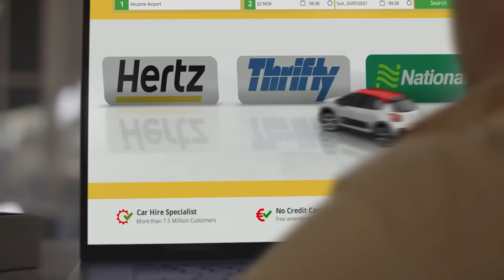DoYouSpain, el comparador de ALQUILER DE COCHES que te encuentra siempre el precio MÁS BARATO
¿Necesitas un coche de alquiler? No busques más, en DoYouSpain encontrarás siempre las mejores ofertas en tiempo real de las compañías más importantes de España. En menos de 3 minutos y de manera muy fácil podrás alquilar el coche que mejor se adapte a tus necesidades.

¿Cómo lo hacemos DoYouSpain?

Tú nos dices cuándo y dónde necesitas recoger tu coche de alquiler, y nosotros nos encargamos de buscar, en tiempo real, todas las ofertas disponibles para esas fechas con las mejores compañías de alquiler de coches. Después, te mostramos una lista con todas esas ofertas ordenadas de menor a mayor precio, donde podrás ver todas las características de cada oferta. En ese momento, solamente te queda elegir la oferta de coche de alquiler que más se adapte a tus necesidades.

Nosotros, desde DoYouSpain te garantizamos el precio más bajo en todo momento y te ayudamos en lo que necesites antes, durante y después de tu reserva.

Si viajas a Italia, descubre las mejores ofertas de alquiler de coches en Italia en DoYouItaly.com ➡️

Para el resto del mundo, encuentra tu coche de alquiler más barato en Carjet.com ➡️

¿No te lo crees?

Solo tienes que entrar, ver y comparar…

Si vas a alquilar un coche, no lo dudes más… Tenemos los precios más bajos del universo.

Además, te damos consejos sobre cómo moverse por las principales ciudades e islas de España, te contamos cuáles son los mejores lugares que visitar y otras recomendaciones para alquilar coches baratos en tu viaje. ¿Tienes dudas sobre qué peajes pagar en las carreteras cerca de Barcelona? Todo esto y mucho más también te lo contamos en nuestro blog. Relájate y disfruta planeando tu próximo viaje con DoYouSpain, te ayudamos en todo momento.